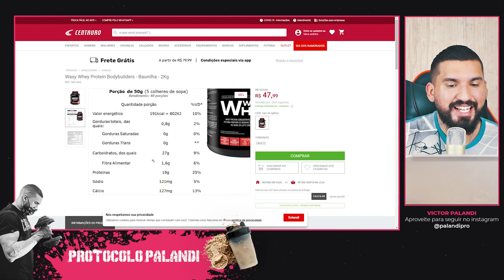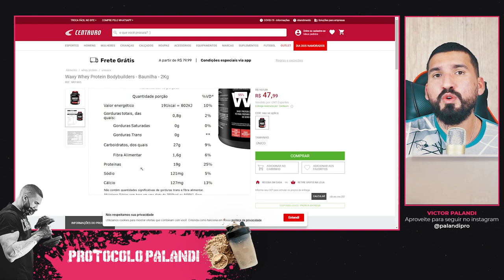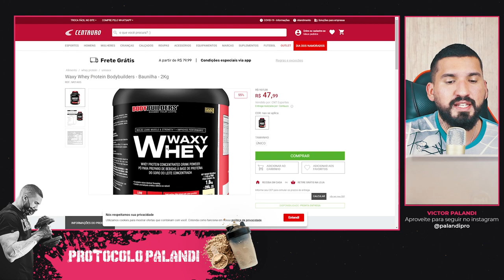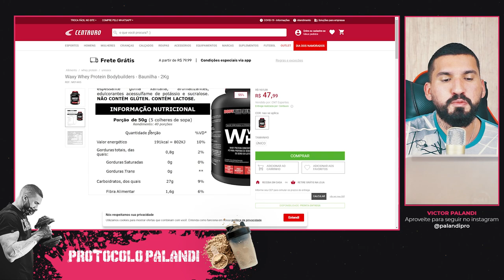Whey Protein Waxy É BOM? Venha Conhecer os Detalhes do Waxy Whey!